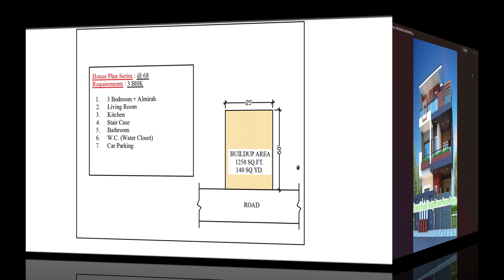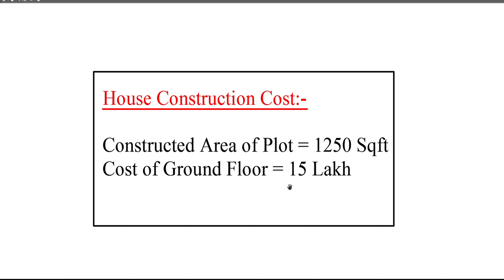25 x 50 house plan | 3 Bedroom design | Beautiful House Design | 138 Gaj House Design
visit on this site and choose any 3D Elevation

25 X 45 3BHK House Plane | 25 X 45 House plan | 125 gaj plot house plan | 20 to 25 lakhs house

For any house design and if you want your house design please comment down.
get any type of house design 3d,2d,interior and etc.